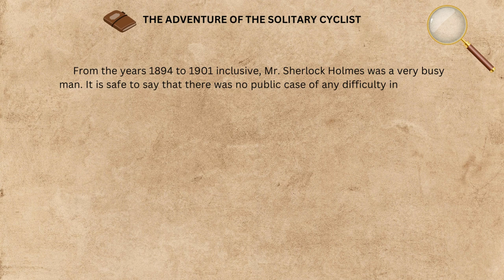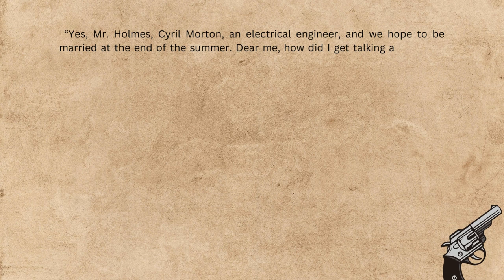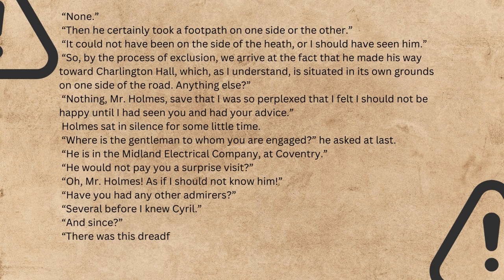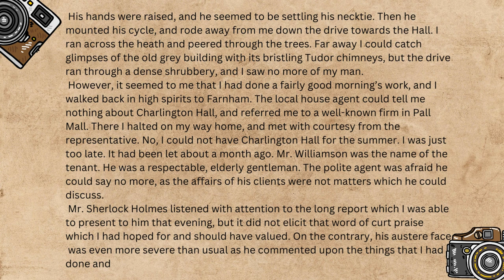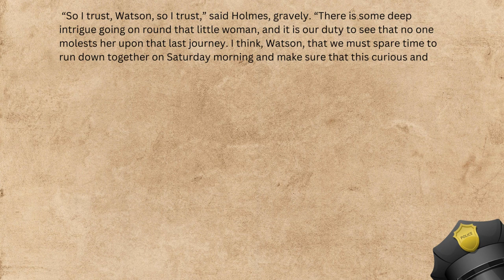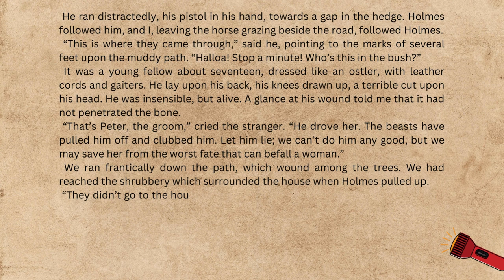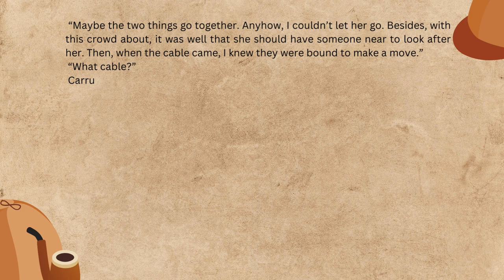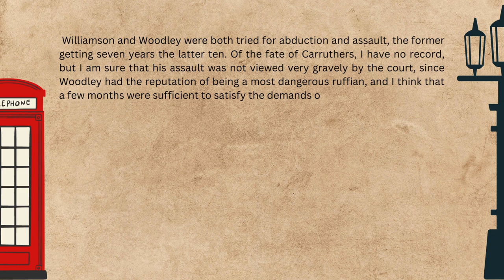The Return of Sherlock Holmes AUDIOBOOK. Part 4.he Adventure of the Solitary Cyclist. Enjoy & Learn.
You will love them. By watching you can learn english and learn the new words. one of the Best Methods of Learning English is by watching movies and read books. I wanted to combine the different methods to make a strange methods of learning english while you are listening to a Perfect audiobook. This journey is  :

The book was first published in February 1905 by McClure, Phillips & Co. (New York) then on March 7, 1905 by Georges Newnes, Ltd. (London) and was the first Holmes collection since 1893, when Holmes had "died" in The Final Problem. Having published The Hound of the Baskervilles in 1901–1902 (setting it before Holmes' death) Doyle came under intense pressure to revive his famous character.

The first story is set in 1894 and has Holmes returning in London and explaining the period from 1891–94, a period called "The Great Hiatus" by Sherlockian enthusiasts. Also of note is Watson's statement in the last story of the cycle that Holmes has retired, and forbids him to publish any more stories.

The Return of Sherlock Holmes is set three years after the detective fell to his death in the Reichenbach Falls in his final struggle with Moriarty. Or did he? In the first story of the series Holmes explains to Watson what really happened that day, followed by twelve more adventures of the dynamic duo including two of Doyle's own favourite stories: The Dancing Men and The Second Stain. Other notable characters in this book include Black Peter and Charles Augustus Milverton.

Having left Sherlock Holmes apparently deceased at the conclusion of The Final Problem (in The Memoirs of Sherlock Holmes), we now find that he is alive after all! In this collection, first published in 1905, the great detective causes Watson to faint (The Empty House), demonstrates that cryptography is elementary (The Dancing Men), and gets engaged (Charles Augustus Milverton). Join in the fun as Holmes deduces his way through these thirteen adventures.

This Book has 13 section, You are listening to section Four. different sections link are in below: